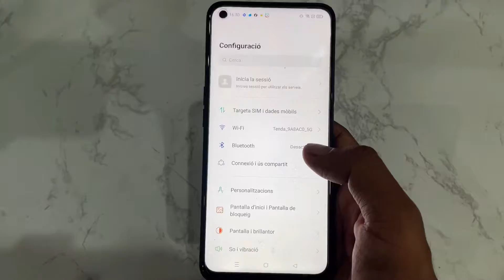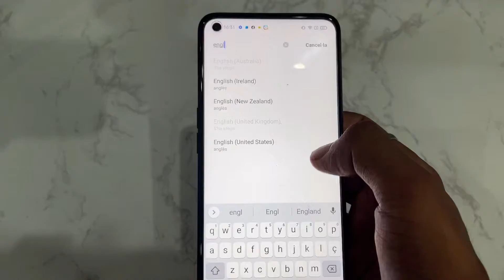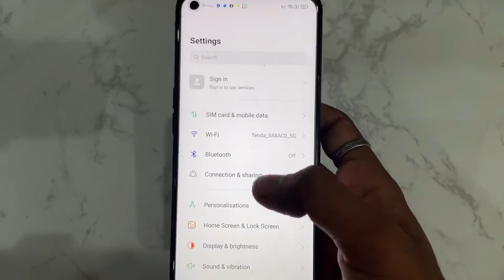How to change Language in Realme | Realme Phone ma language change kaise kere Realme 9 Realme 9i